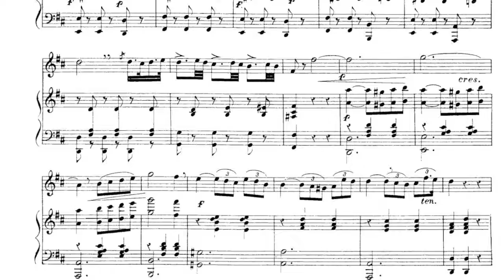Seidler n.33 - Piano Accompaniment (Play - Along)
If you are a Belcanto singer and you want to improve your singing technique.. You are in the right place! This video shows you the piano and the vocal score of the exercise n.33 of Seidler (l'arte del cantare).  I made this video with piano accompaniment (played and recorded by my-self) because I want to help you to practice even if you are not with your pianist. I hope you enjoy it